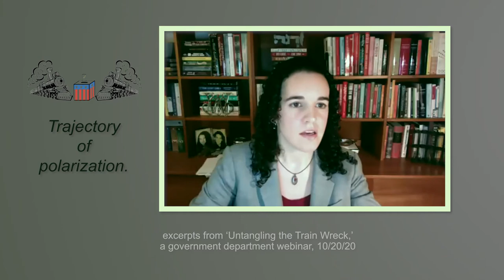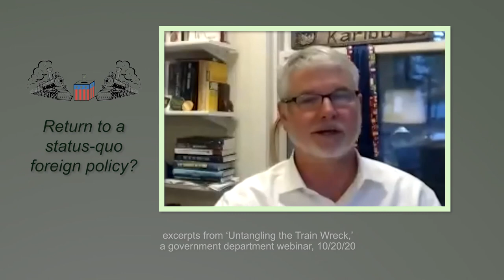The 2020 presidential election: Untangling the train wreck (excerpts)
Excerpts from a government-department webinar (10/20/20) considering issues of the upcoming 2020 presidential election.